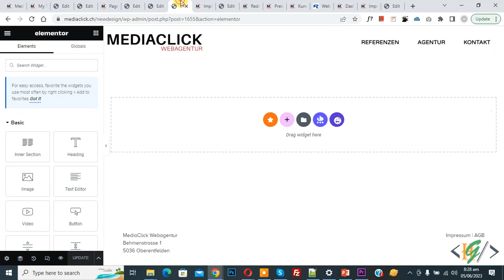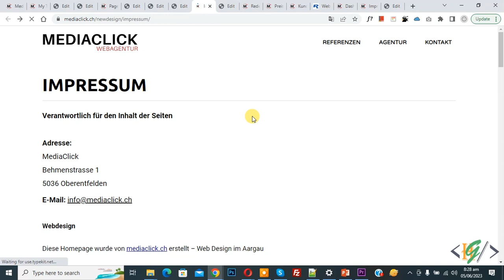How to Copy & Paste Element Section / Widget from One Site to Another Website in Elementor WordPress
In this wordpress tutorial for beginners you will learn how copy and paste elements which include container, sections, widgets from one website to another website using elementor website builder plugin.